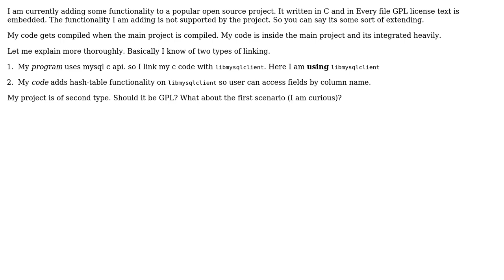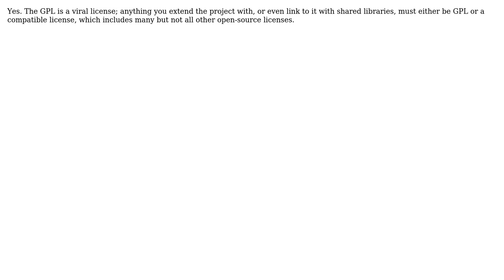Extending GPL code will make the new code GPL too? (2 Solutions!!)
Extending GPL code will make the new code GPL too?

With thanks & praise to God, and with thanks to the many people who have made this project possible! | Content (except music & images) licensed under CC BY-SA | Music | Images & others | With thanks to user Vivian River user Shiplu Mokaddim user Mason Wheeler and the Stack Exchange Network Trademarks are property of their respective owners. You are responsible for your own actions.